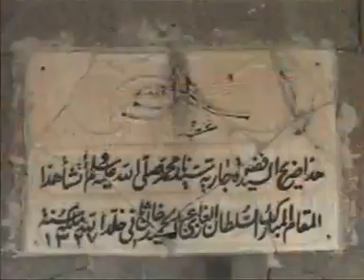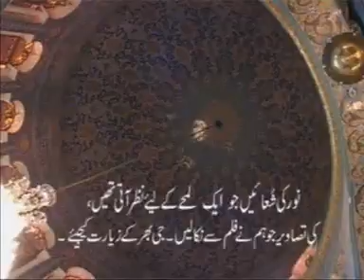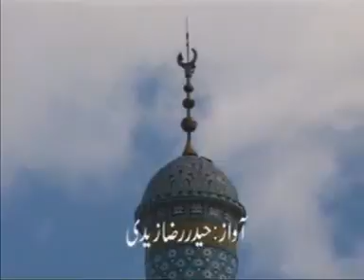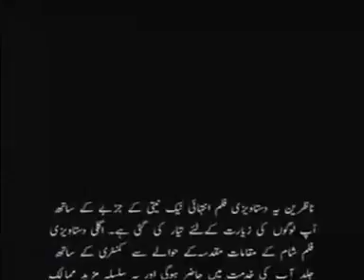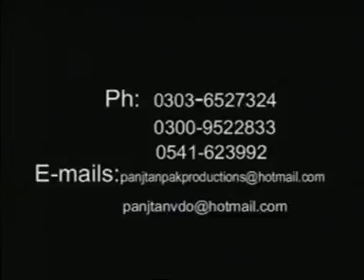Mojizaatay Shaam -- 2004